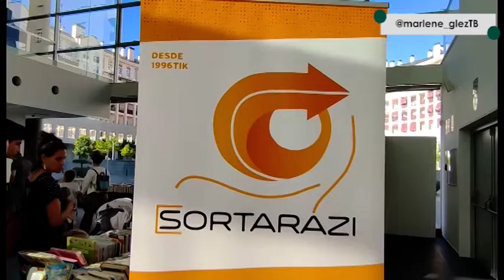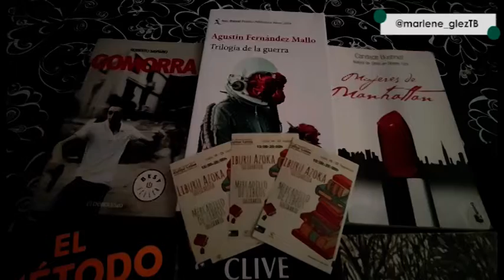MERCADILLO de 📚 LIBROS 📚 SOLIDARIO en LEIOA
Hasta el 23 de septiembre la sala de exposiciones de Kultur Leioa acoge el 📚 "Mercadillo de libros solidario" 📚 en favor de la Asociación Sortarazi.  ¡Dale al play y descubre todos los detalles! 📖